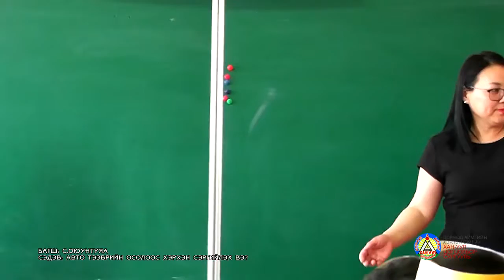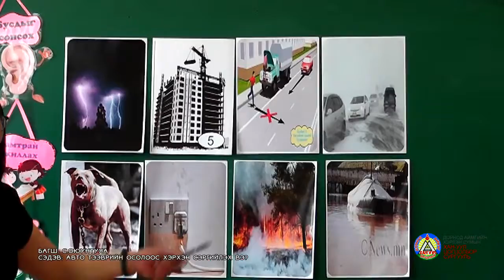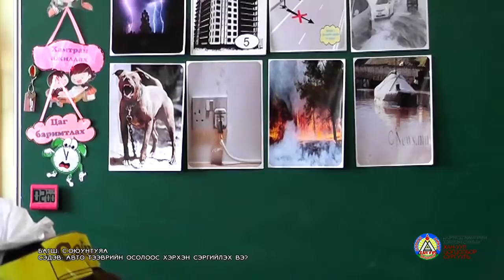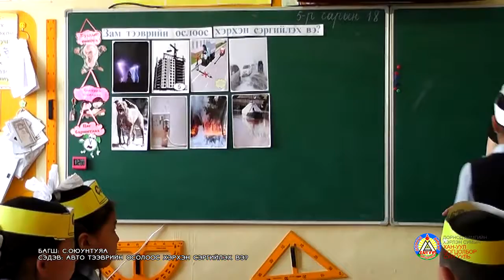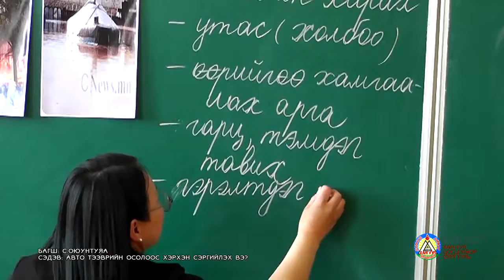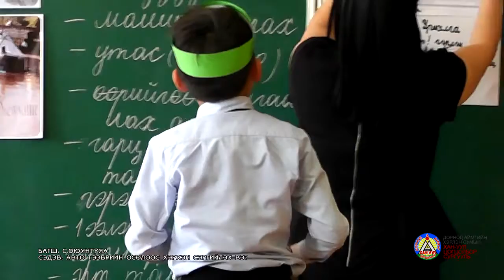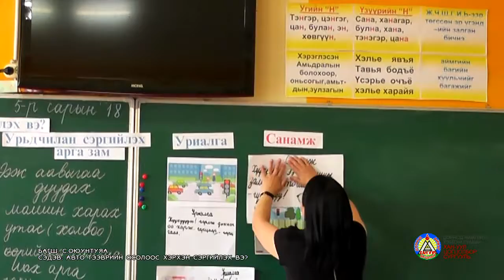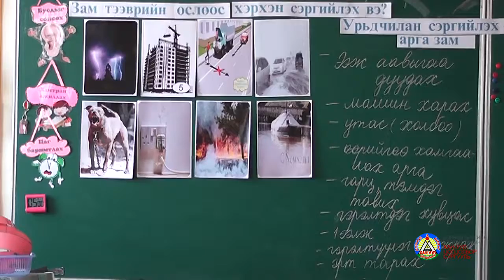Дорнод Хан-Уул С.Оюунтуяа